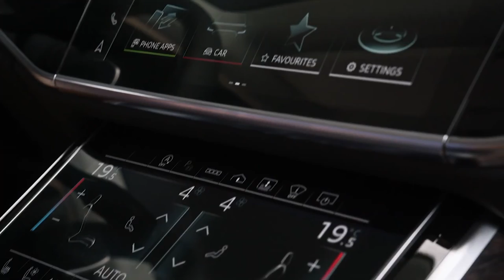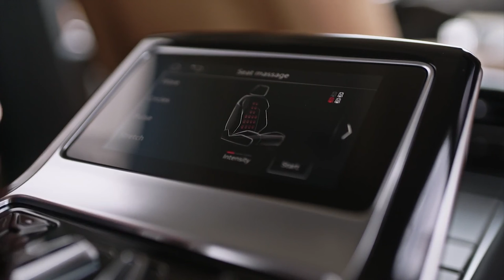NEW 2022 AUDI A8 FACELIFT | INTERIOR | EXTERIOR | PRICE | RELEASE DATE (AUDI A8 LONG 60 TFSI)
DETAILS ABOUT THE CAR:
Sales of the 2022 Audi A8 Facelift in Europe will start in December. In Germany, pricing will start from $115,540 (€99,500) for the base Audi A8 50 TDI while the Audi S8 will start from $168,135 (€144,800).